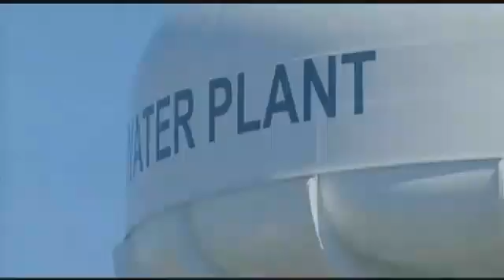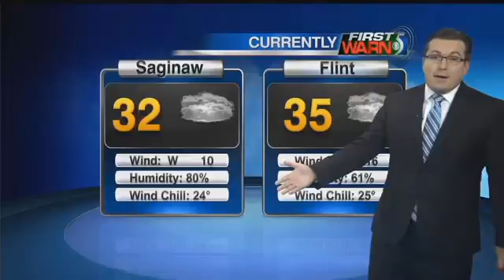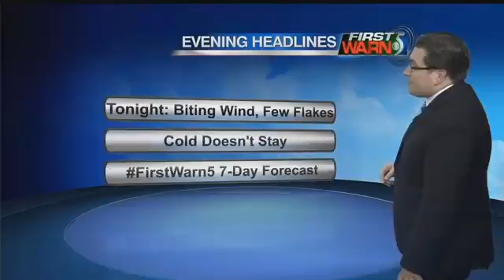WNEM TV5 News at 6PM - A-Block - December 17, 2015